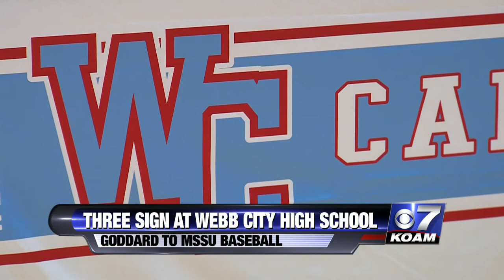Three sign at Webb City High School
Eli Goddard signs to Missouri Southern baseball, while Rachael Drum and Danecca Heffren sign to join the tennis program at Evangel University. That way you'll know when we have breaking news or severe weather updates.